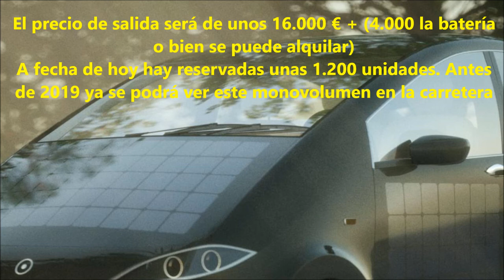Coche solar fotovoltaico - Sono Sion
Video de un monovolumen solar, coche muy vanguardista, en este video detallamos varios de los aspectos más importantes que en un futuro no muy lejano lo harán popular. Calidad y precio contenido, es perfecto para cualquier bolsillo y más si tenemos en cuenta el coste de la mayoría de coches sin tanta tecnología moderna como este modelo en cuestión (fuente: DEFCON 550).